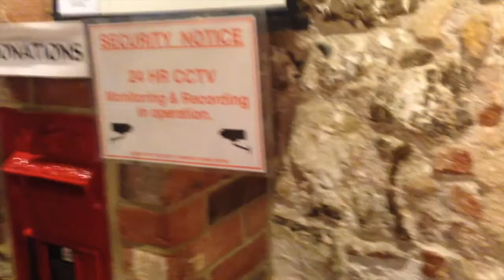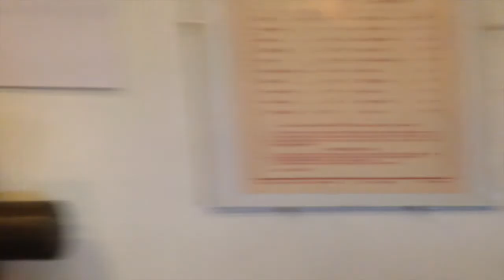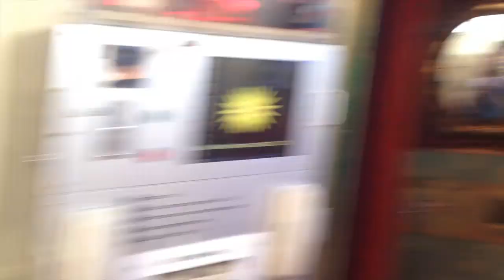Our Last Day At The Cottage! (Last Giveaway Day)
Bonjouuurrrrr! Today's video is the final vlog for this week! My usual videos will be uploaded as normal on a Wednesday and a Saturday at 9am.
Remember for today's entry comment 'pebble' in the comments!

TO ENTER...
- You can enter upto 8 times
- Type 'pebble' on todays video to add an entry
- Each day I will state a word to comment at the start of every video for you to comment in the comments for another entry (this will be about 7 days) :)